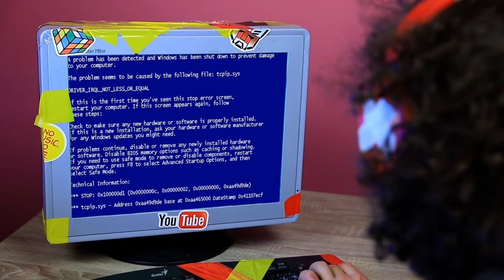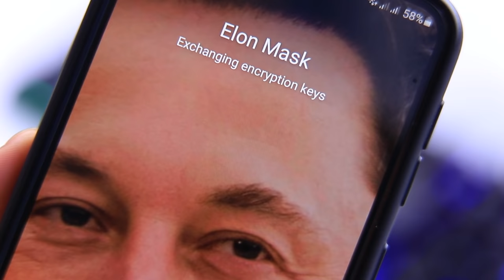Rich Gamer vs Broke Gamer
All boys love to play. Some play for fun on the latest technology, and some are content with what they have. A rich gamer versus a poor gamer, who is more interested in playing their favorite games?